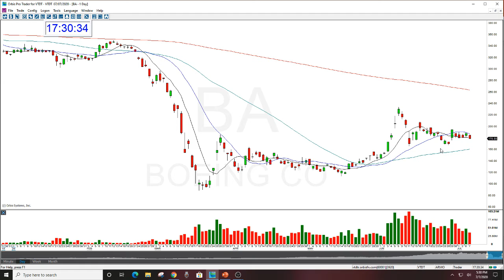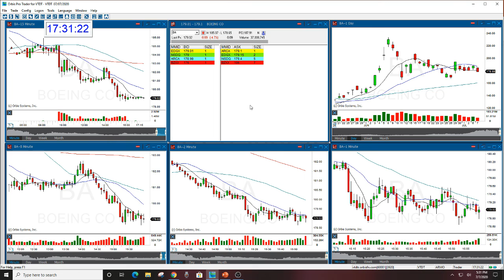BA PUT REVIEW THE STOCK SWOOSH 7-7-2020